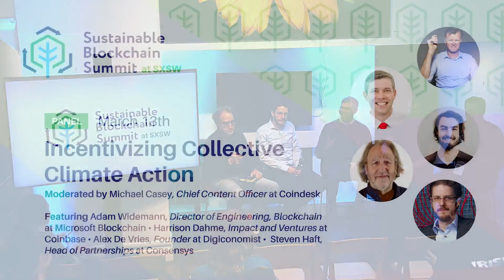Panel: Incentivizing Collective Climate Action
The blockchain and cryptocurrency industry can become an important player in renewable energy and drive objective, actionable change towards sustainability. Due to its inherent technological advantages, it can even outpace traditional companies in their efforts towards fighting climate change.

This is the first-ever Sustainable Blockchain Summit, which took place at SxSW 2022.

Join our monthly Filecoin Green Meetup - plug in to the latest developments in making Filecoin greener and using Filecoin to drive sustainability in the legacy economy! Hear from Storage Providers building renewable energy into their operations, developers using Filecoin and IPFS to track environmental impacts, and what the network is working on to catalyze sustainability across the Filecoin ecosystem. Mark your calendars and be sure to RSVP.